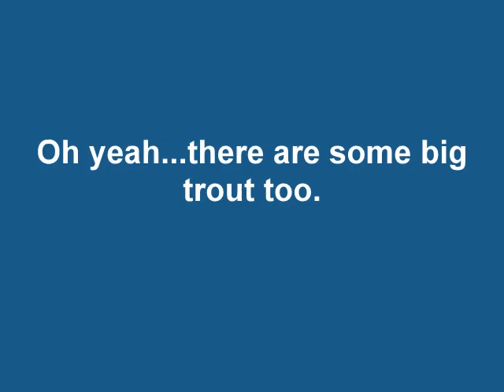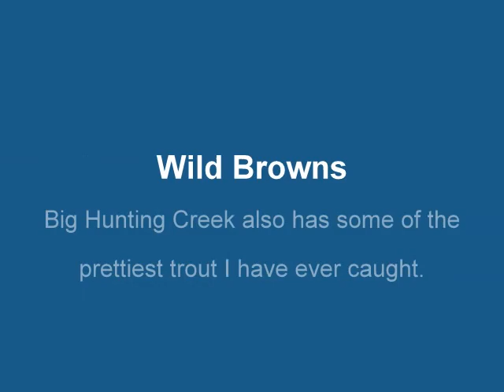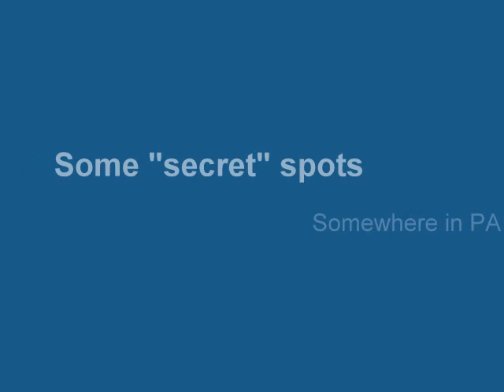Trout Bum 2007-2008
Pictures from my fly-fishing adventures in 2007 and 2008